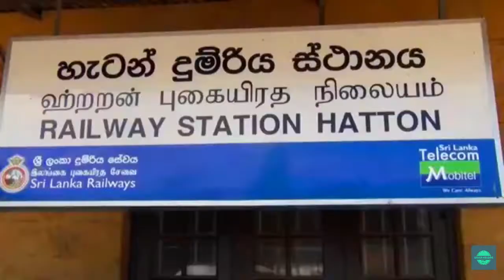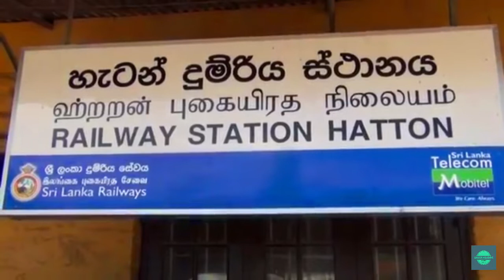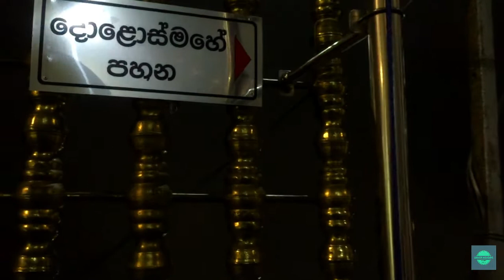Adam's Peak Srilanka..Sripadaya...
UNLOCK HOLIDAYS SripadaTravel vlog...
 Adam's peak
siripade
Hatton, Nallatanniya Road

The climb to Sri Padaya or Adam’s Peak Mountain in Sri Lanka’s hill country is just a magical experience. It’s a magnificent creation of nature that has been respected for centuries. The sunrise here is absolutely spectacular. To witness this breath-taking site, you will have to start the climb at midnight and continue it all night long to be there by dawn. People of all ages in Sri Lanka climb the Adam’s Peak Mountain as a yearly pilgrimage, and they never get enough of this amazing experience. Visitors to Sri Lanka admit that it could be the most amazing sunrise view in all of Sri Lanka, or perhaps even in all of Asia….

The top of the mountain has a huge “footprint”. The Buddhists of Sri Lanka believe that it’s the footprint of Lord Buddha’s left foot. The Hindus claimed that the footprint belonged to Lord Shiva. Its English name – Adam’s Peak – stresses the belief of the Muslims and the Christians that it’s the first place that Adam set foot on Earth after leaving Heaven.